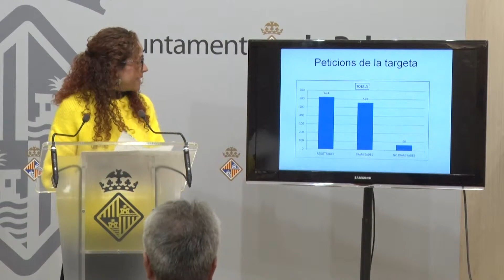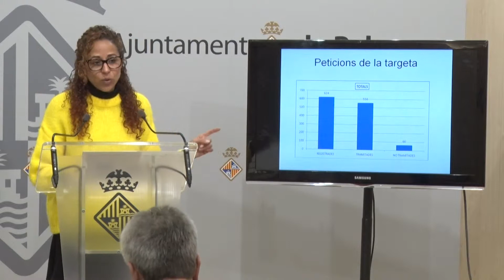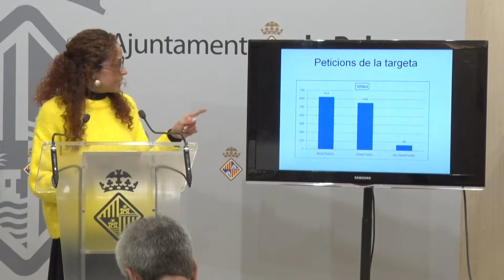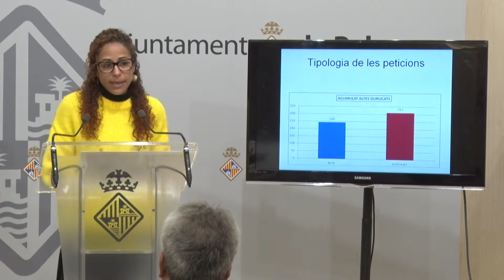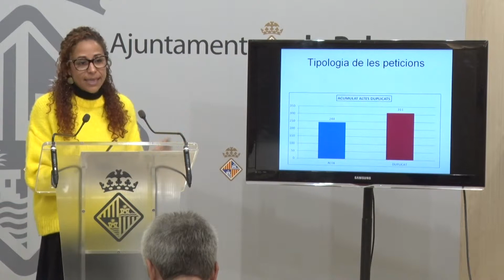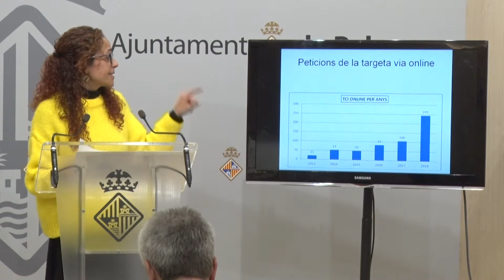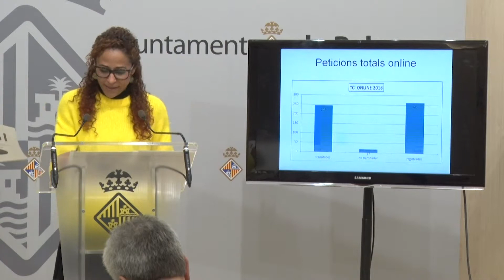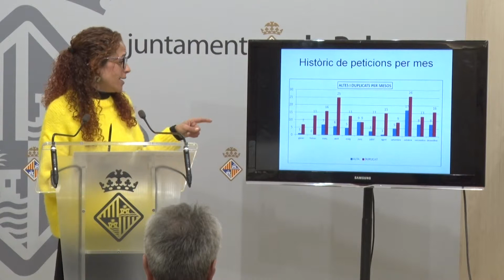Memòria de la tarjeta ciutadana i nou tríptic informatiu